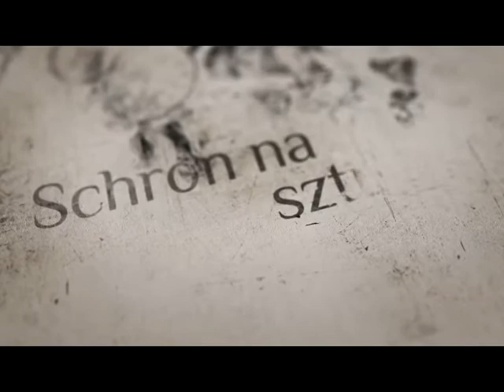🍀 "TALIZMAN"- malarstwo Michała Piotrkowicza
"Talizman"- Oto jeden z najbardziej zagadkowych obrazów  jakie namalowałem.  A co wy o nim sądzicie?
Praca okazuje błękitnego kolibra frunącego po roziskrzonym niebie, który był pierwotnym tematem obrazy. Niestety po chwili skaleczyłem się i zachlapałem obraz. Wtedy wpadł mi do głowy pomysł aby krwią  namalować koronę cierniową niesionego przez ptaka. Tym samym obraz ten stał się rodzajem swoistego talizmanu i zarazem metafory życiowej pasji (bo słowo pasja oznacza zarówno zamiłowanie jak i katorgę).

Pracę wykonano markerami, długopisem, farbami akrylowymi  oraz płatkami: srebra, złota , szlagmetalu i złota oraz krwią na papierze o wymiarach 100x70cm.
Nie na sprzedaż :)